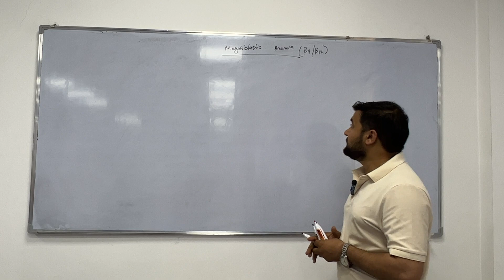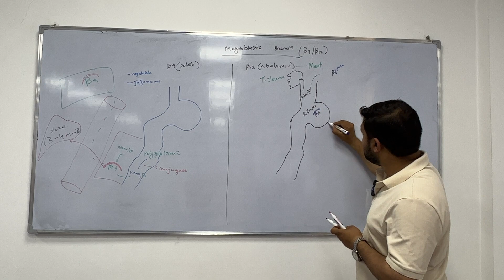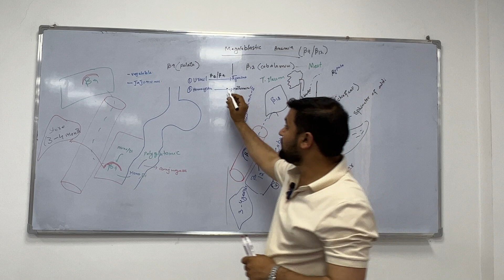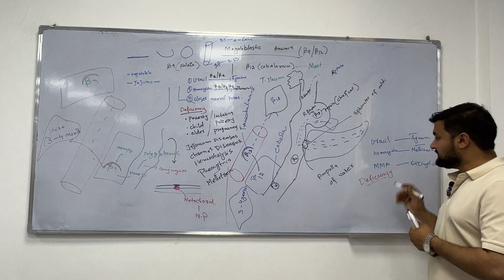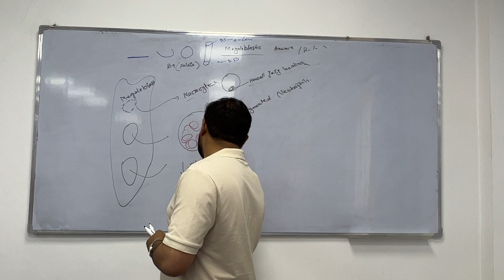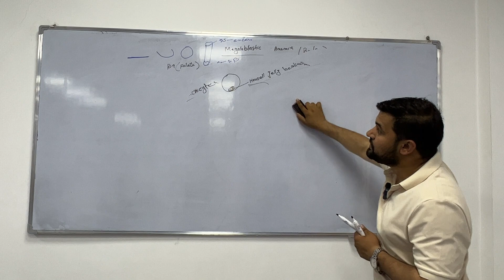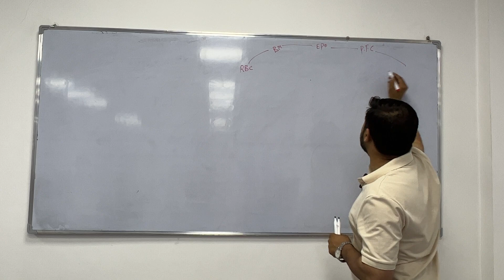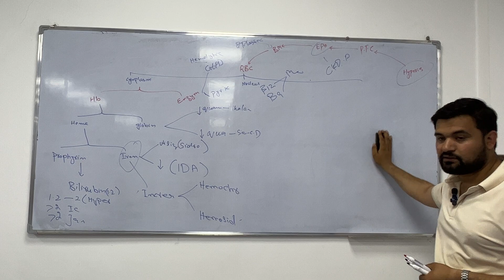Dr SHAHAB. Lecture. || usmle on hematology system || folic acid B9 deficiency || VIT B12 def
folic acid,usmle
folic acid deficiency
benefits of folic acid

usmle,vitamin b12
vitamin b12 deficiency
vitamins,usmle step 1
vitamin b12 usmle
vitamin
vitamin b12 foods
b12 vitamin
vitamin b12 deficiency symptoms
vitamin b
vitamin e usmle
vitamin b12 absorption
vitamin b-12 (nutrient)
vitamin b12 deficiency usmle
signs of vitamin b12 deficiency
vitamin b12 lecture
low vitamin b12
vitamin a
vitamin e,vitamin b12 test
vitamin b12 metabolism
vitamin b12 supplement
vitamin b12 vegan
vitamin b12 enzymes